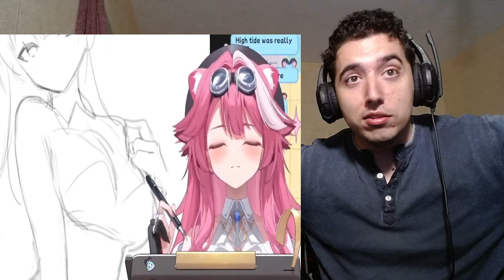Best Of Holo EN - August Reaction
Best Hololive English Clips of August !

Video by : @JelloClips

About me.